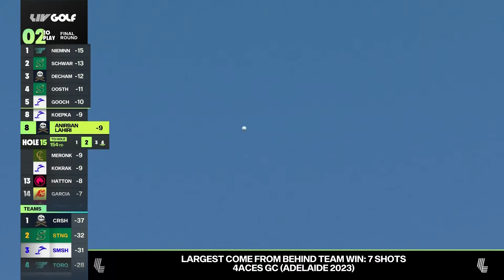WINNING TEAM HIGHLIGHTS: Crushers Rally For Title | LIV Golf Jeddah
Highlights from Crushers GC's come-from-behind team victory at LIV Golf Jeddah, led by a brilliant 8-under 62 from their captain, Bryson DeChambeau.